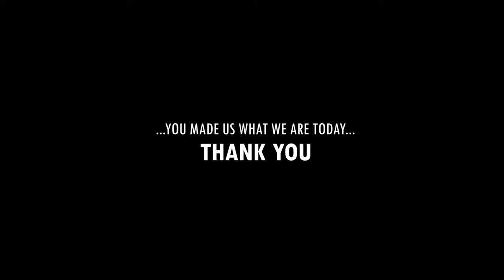ONE BIG FOTORAMA FAMILY 2021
This video is collection of all great memories! This is who we are, this is our Fotorama Family!!!

Welcome to Fotorama World of Photography! :)